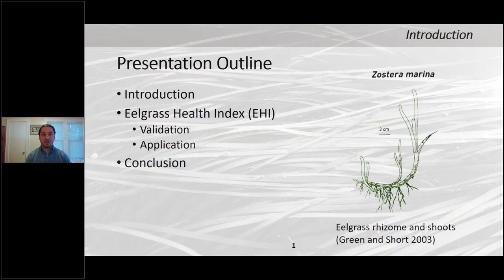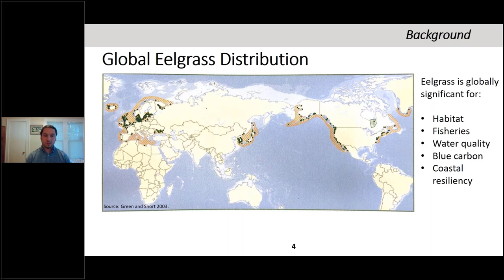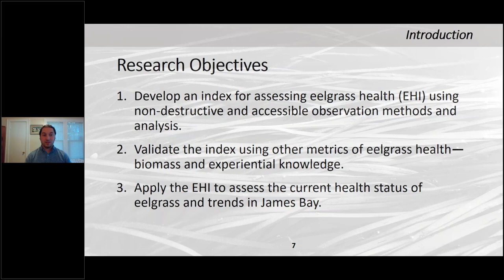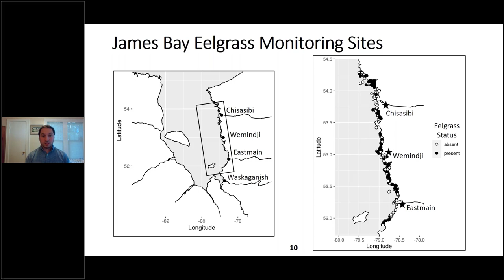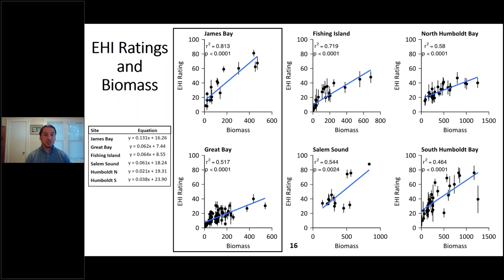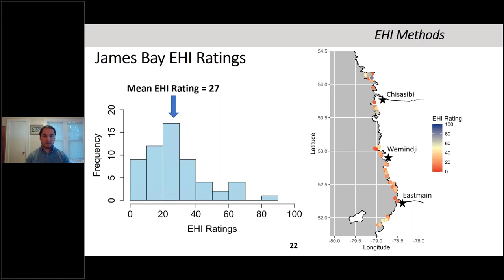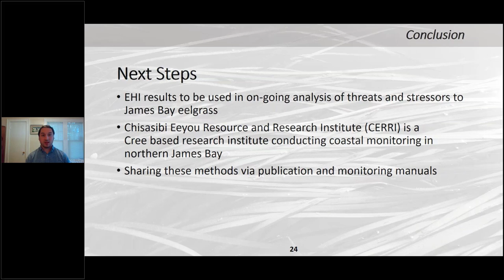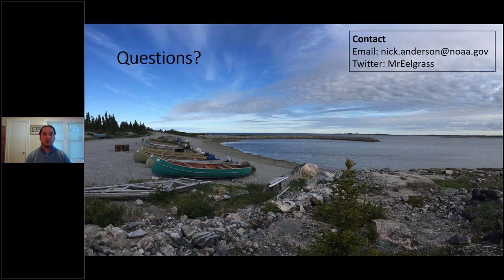An Index for the Assessment of Eelgrass Health A Case Study from James Bay Québec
Series: Knauss Fellows Lunch & Learn Series

Title: An Index for the Assessment of Eelgrass Health: A Case Study from James Bay, Québec

Presenter: Nick Anderson, Knauss Fellow, National Fish Passage Coordination Specialist, NOAA Office of Habitat Conservation

Summary: Indices are a powerful tool for ecological assessment and support ecosystem management. Eelgrass (Zostera marina), or Sishkabash, has steeply declined throughout much of James Bay since the 1980s, threatening the traditional goose-hunting culture of the First Nation Cree communities of northern Quebec. To assess eelgrass health in James Bay we developed an eelgrass health index (EHI) based on underwater video-monitoring observations. The EHI was validated using a survey of expert knowledge and data from U.S. monitoring sites, and when applied, we found that eelgrass health was impaired throughout eastern James Bay.

Bio: Nick has been mucking about by the water for as long as he can remember and plans to keep at it. His interest in fish ecology lead him to pursue a Bachelor's in Marine & Freshwater Biology and Master's in Natural Resources from the University of New Hampshire. He is currently a 2021 Knauss Fellow working on fish passage and hydropower with the NOAA Fisheries' Office of Habitat Conservation.